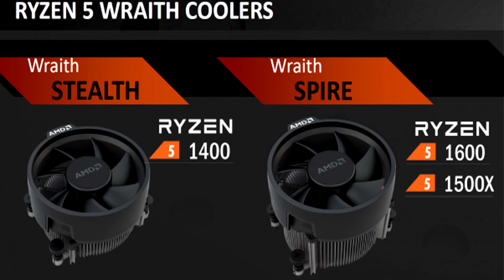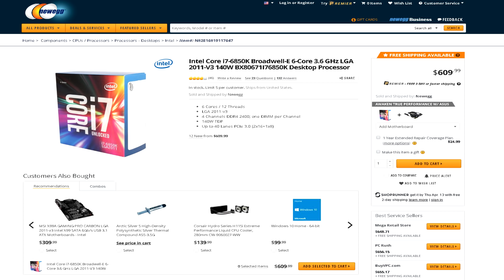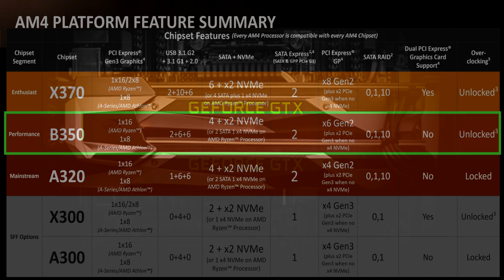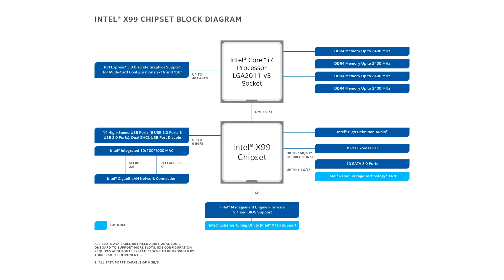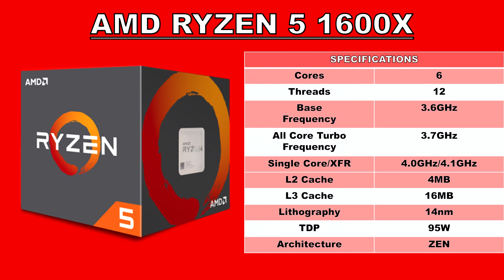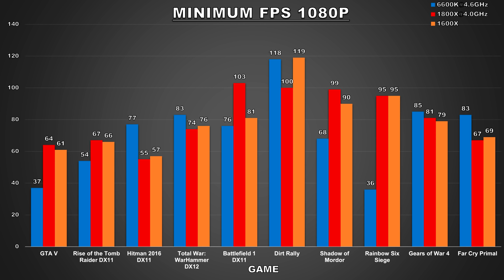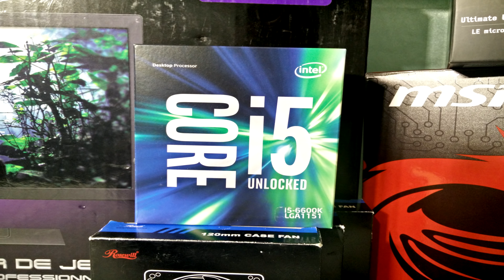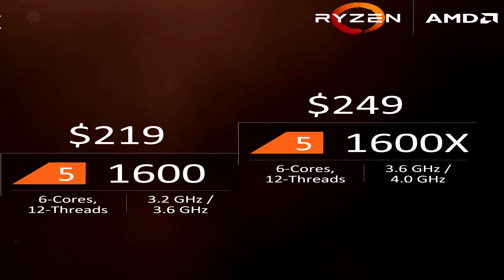Why AMDs Ryzen 5 Processors Will Be Successful with 1600X Benchmarks(simulated)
In this video, I discuss why I believe AMD’s new Ryzen 5 processors will be successful in the PC hardware market. I also show you guys some benchmarks of the 1600X which I could simulate through disabling cores of my 1800X.

AMD SYSTEM SPECS
CPU: AMD Ryzen 7 1800x@4.0GHz
CPU Cooler: Noctua NH-D15 SE AM4
RAM: G Skill Trident Z 16GB(2x8GB) 3200MHz CL14
Motherboard: Gigabyte Aorus AX-370 Gaming 5
Graphics Card: MSI GTX 1070 Armor OC
SSD: Samsung 950 PRO M.2 NVME SSD (Boot Drive)
SSD2: Crucial MX 300 525GB
HDD1: Western Digital Caviar Black 1TB
HDD2: Western Digital Caviar Blue 1TB
HDD3: Seagate Barracuda 3TB
PSU: EVGA SuperNOVA 750 G2 80 plus GOLD Power Supply
CASE: Corsair Carbide Series AIR 740

Intel Test System Specs
CPU: Intel Core i5 6600k overclocked to 4.6GHz
CPU Cooler: Cooler Master Hyper 212 EVO
Motherboard: GIGABYTE G1 Gaming GA-Z170X-Gaming 7 LGA 1151 Intel Z170
RAM: G.SKILL Ripjaws V Series 16GB (4 x 4GB) 288-Pin DDR4 SDRAM DDR4 2800 CL15
Graphics Card(GPU): MSI GTX 1070 Armor OC
CASE: Corsair Carbide Series SPEC-02 Mid-Tower Gaming

AMD Ryzen 7 1800X vs Intel Core i5 6600K Gaming Side-By-Side

WANT TO BUILD YOUR OWN RYZEN PC?  CHECK OUT THESE LINKS
Ryzen 7 1800x
Ryzen 7 1700x
Ryzen 7 1700
Noctua NH-D15
G Skill Trident Z 16GB 3200MHz
MSI GTX 1070 Armor OC
Samsung 950 Pro
Crucial MS300
EVGA 750 G3